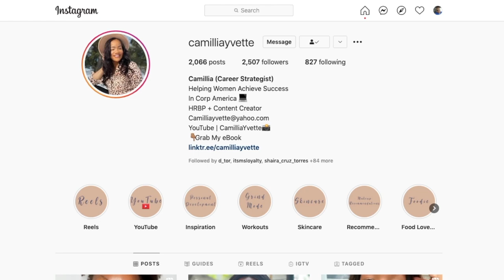How To Dress (And Act) For Work Events | GRWM Hair, Makeup, Clothing, Tips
Looking For A Certain Part:
00:00-2:00     Intro
02:01-4:21     Hair
4:22-12:25     Makeup
12:26-17:02   Glasses
17:03-24:26   Clothing
24:27-29:35   Bonus Tips

Heeeeeyyyyy y'all!

**Products Mentioned//
Curling Wand

Face Palette
Lip Gloss
Setting Spray